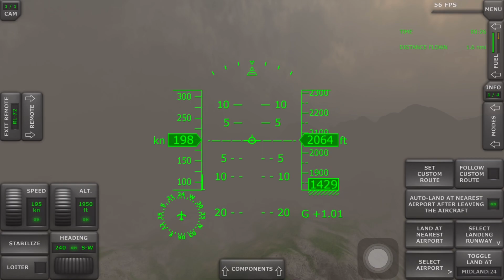Evacuation senses (clipped by Turboprop flight simulator vrecord and Real flight simulator vrecord)